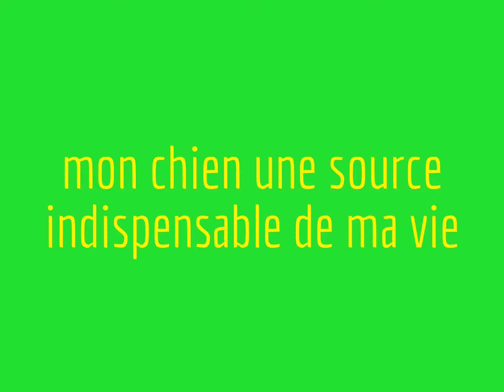Prosper mon amour